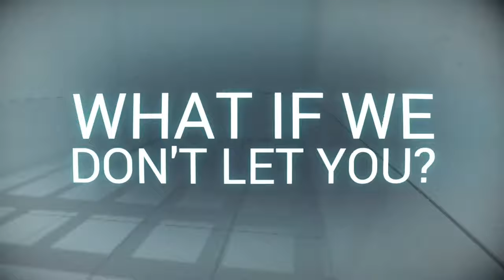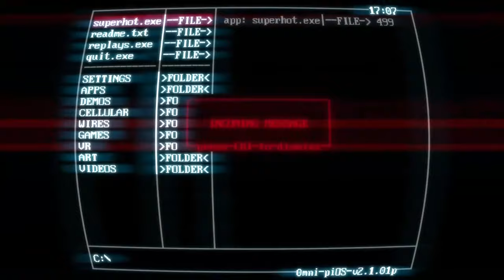99DOG3 // SUPERHOT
ABOUT THIS GAME: SUPERHOT is the smash-hit FPS where time moves only when you move. No regenerating health bars. No conveniently placed ammo drops. It's you, alone, outnumbered and outgunned. Snatch weapons from fallen enemies to shoot, slice and dodge through a truly cinematic hurricane of slow-motion bullets.